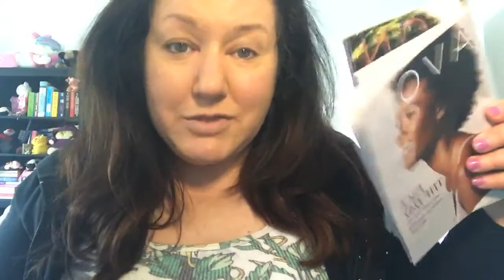Doing My Makeup/Sharing Lots of News!💄💁🏻‍♀️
I talk about the new changes that are now happening w/Avon while I do my makeup!
Marilyn Opitz - BibaGirrrl Beauty
Avon Premier Sales Representative
Avon Bronze Ambassador
Facebook Group: BibaGirrrlBeauty-Avon VIP Trends & Tips!💄